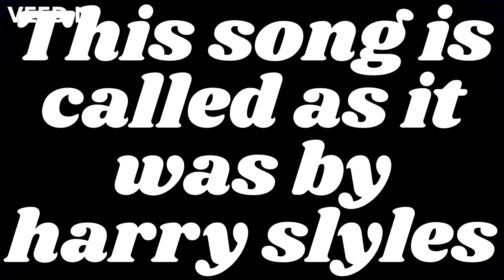As It was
this song is by harry styles! and here is our discord server!